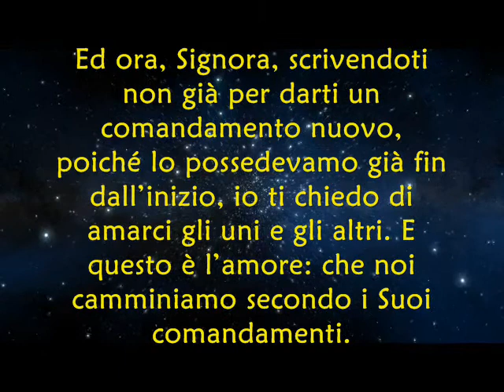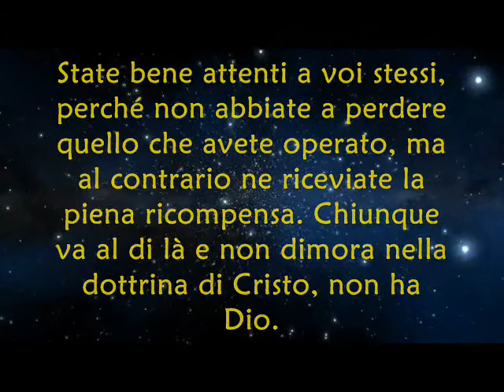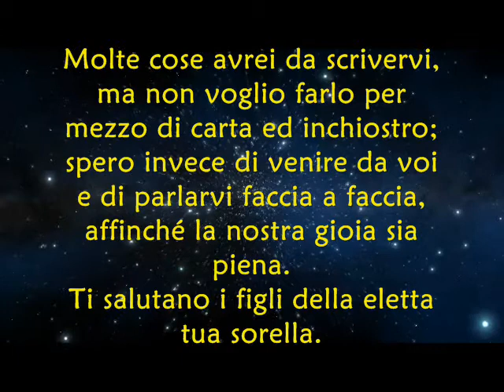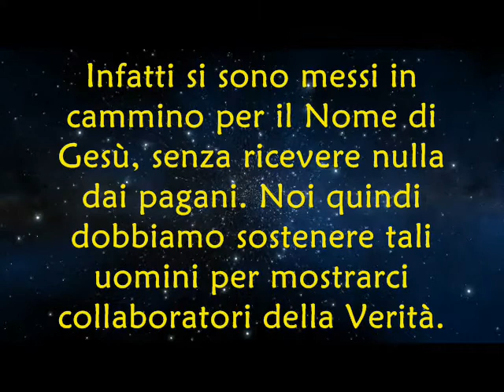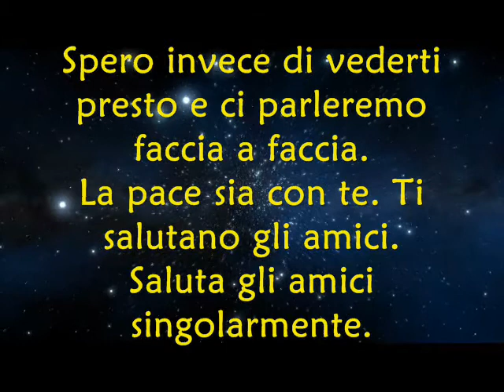SECONDA E TERZA LETTERA DI GIOVANNI APOSTOLO